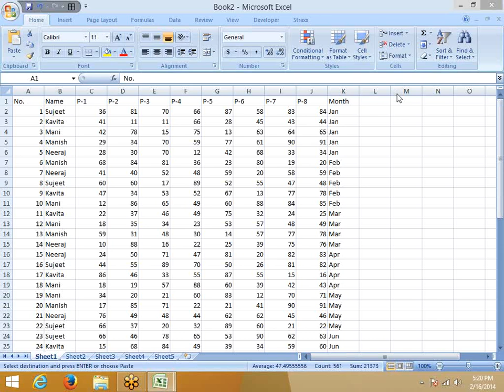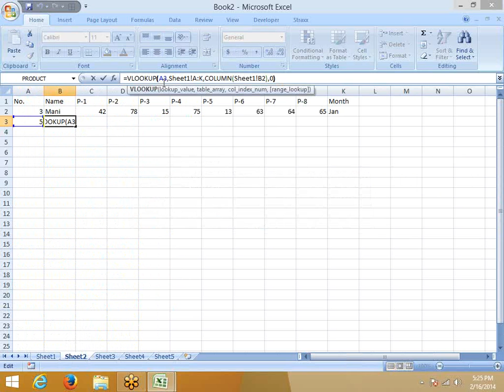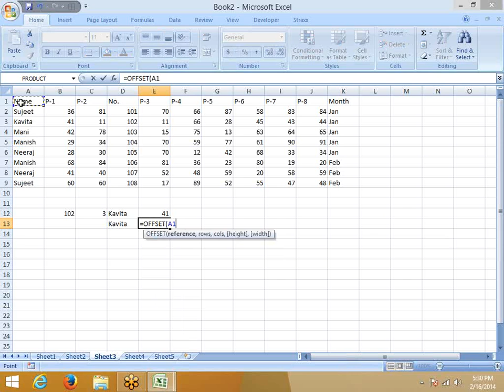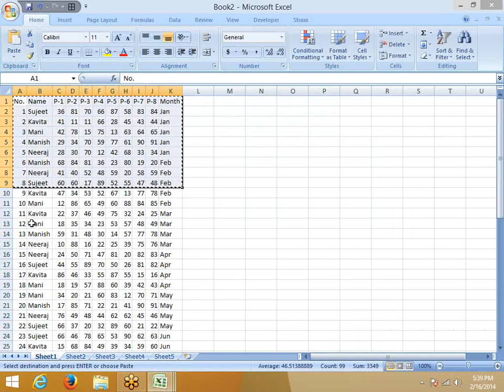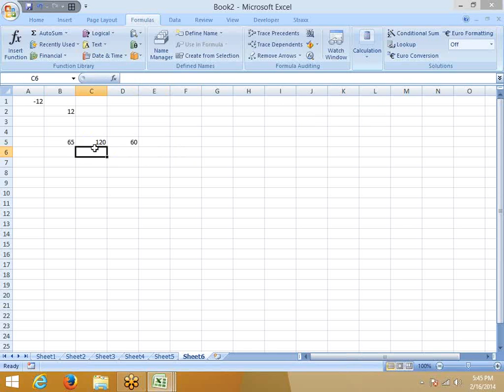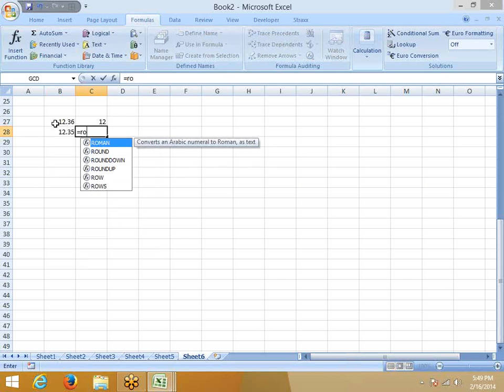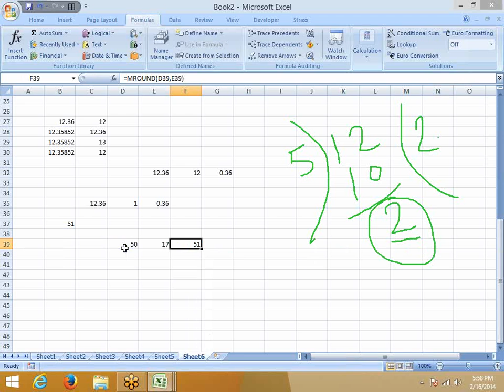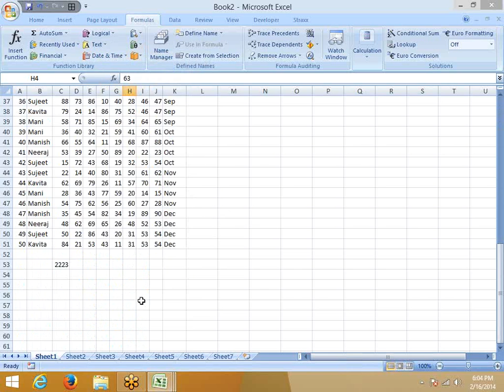Advanced Excel or VBA Macros Training Part 43 in Hindi Urdu Englidh